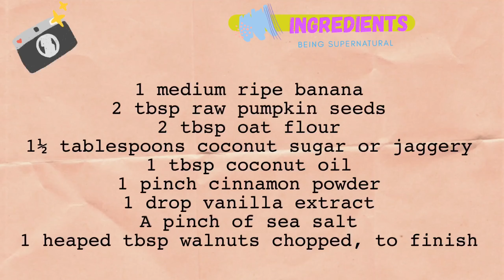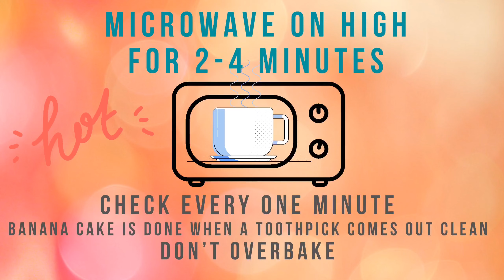5-minute Banana Mug Bread | Quick & Easy | Being SuperNatural | Vegan Desserts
Official Lockdown bread/ cake now in an easy 5 minute format! What you waiting for?? When the craving strikes out super yummy super healthy super good for you Banana MuBread is ready in less than 5 minutes in the microwave!